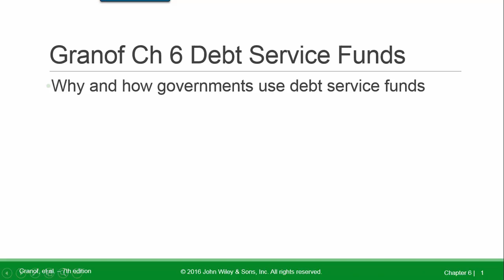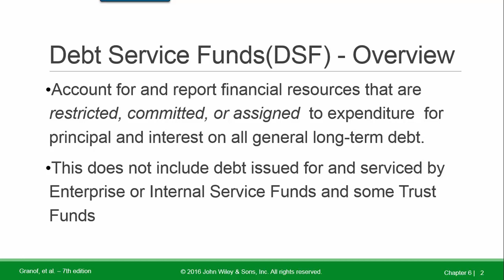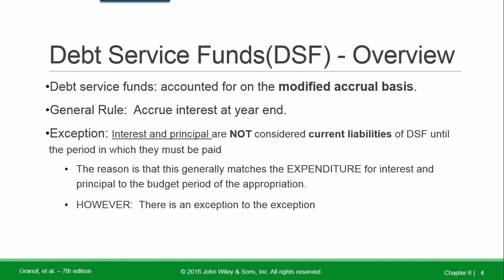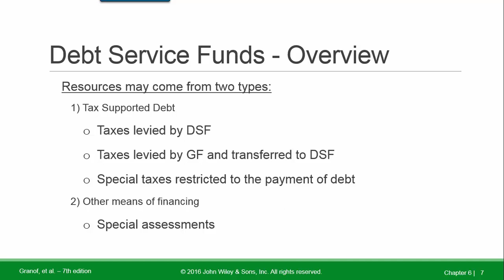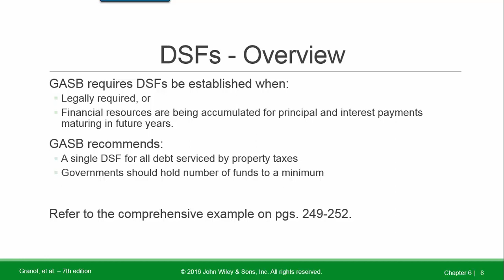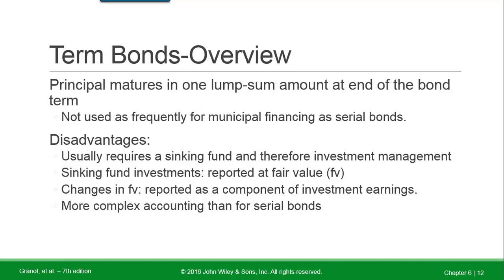Ch 6 Debt Service Funds